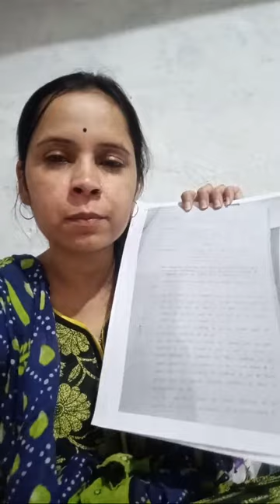vlogger suhana shukla is live 🥺🥺